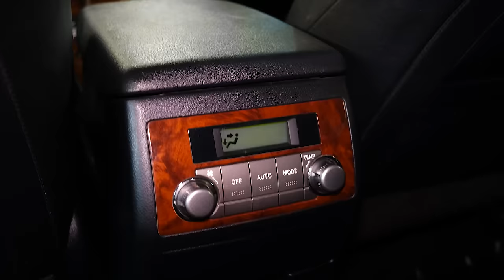Toyota Highlander | За что его любят? Плюсы и минусы семейного паркетника.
Друзья, всем привет! В нашем сегодняшнем обзоре культовый в народе полноразмерный паркетник - Тойота Хайлендер. Эти автомобили относятся к одной из тех категорий, покупка которых по праву может рассматриваться как вложение денег - в цене эти автомобили на вторичке, мягко говоря, не теряют. В следующий несколько минут посмотрим на автомобиль снаружи и изнутри, поговорим про технические особенности, а также глянем его на подъемнике. Если задумались о покупке Хайлендера, посмотрите обзор - будет полезно.

★ Продажа Авто
★ Покупка Авто